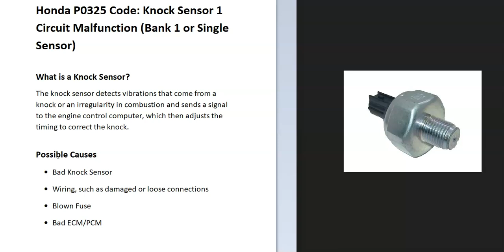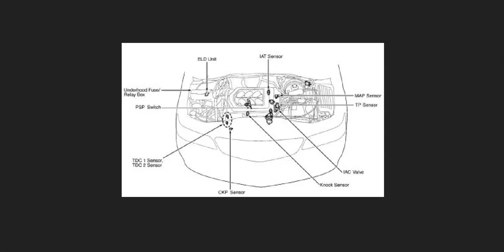How To Fix HONDA P0325: Knock Sensor 1 Circuit Malfunction (Bank 1 or Single Sensor)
Definition meaning and fixes Honda P0325, Knock Sensor 1 Circuit Malfunction (Bank 1 or Single Sensor) Diagnostic Trouble Code